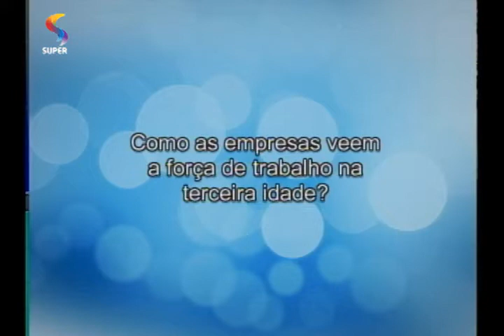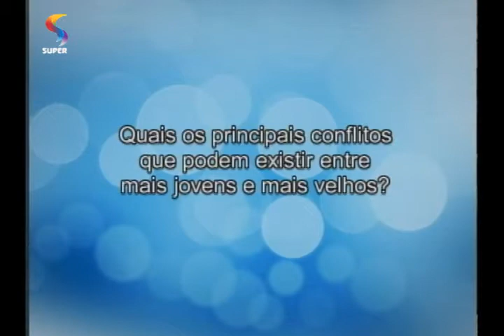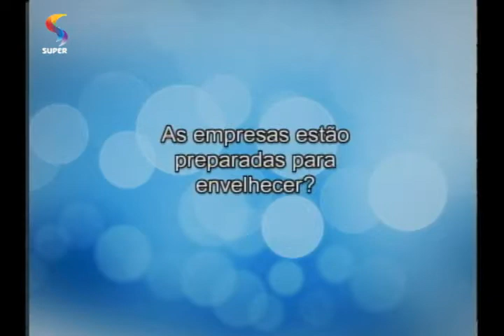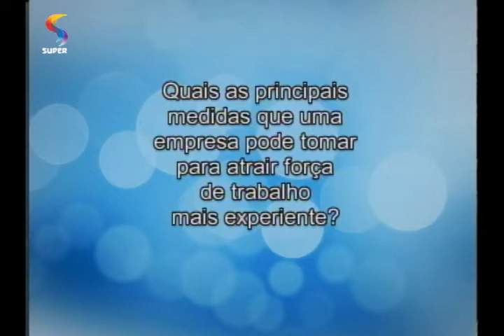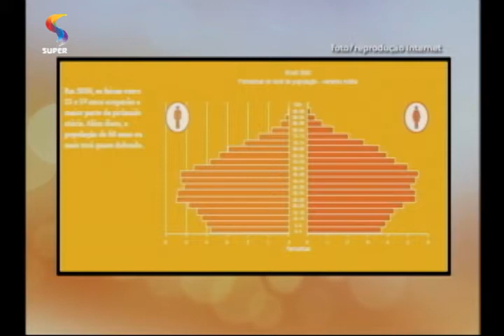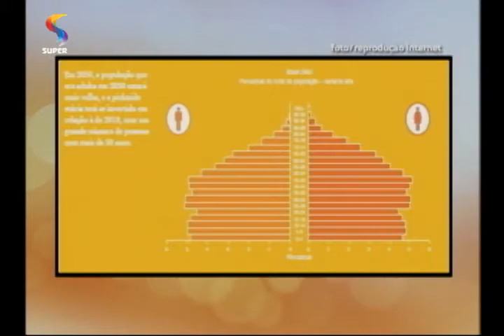DE TUDO UM POUCO - Mundo do Trabalho: cresce o número de aposentados que trabalham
No quadro 'Mundo do Trabalho', a empresária Mônica Hauck fala da visão quem as empresas têm sobre a força de trabalho da terceira idade.

REDE SUPER

Exibição: 30.07.14